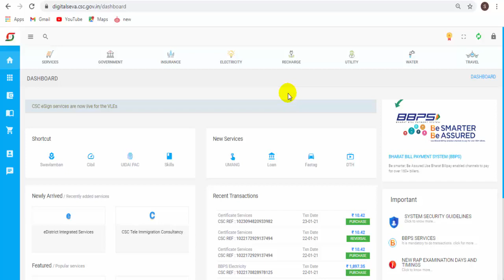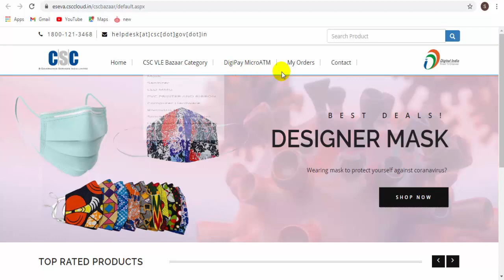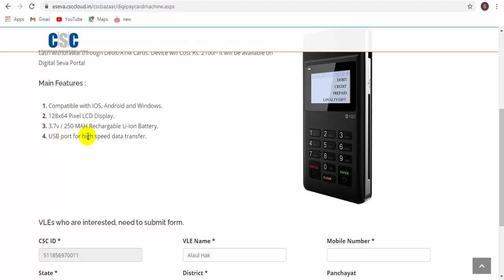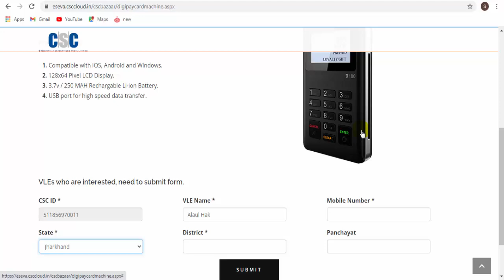CSC Micro ATM Order Kaise Kare | CSC Digipay micro atm Available On Digitalseva Portal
Voter card Me State Kaise Badle | How to Change Address in Voter ID Card | FULL ADDRESS CHANGE VOTER

Voter ID Card DOB change | Voter card Me NAME Change Kare | voter Id Card Sudhar kaise kare

Voter id Card Replacement For New Voter Portel | Voter Card Reprint | वोटर कार्ड खो गया है आर्डर करे